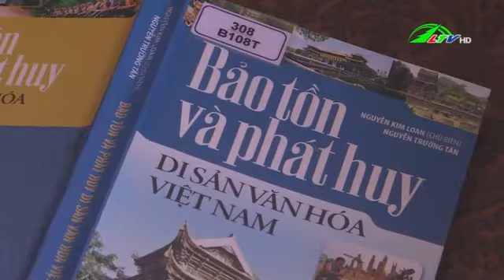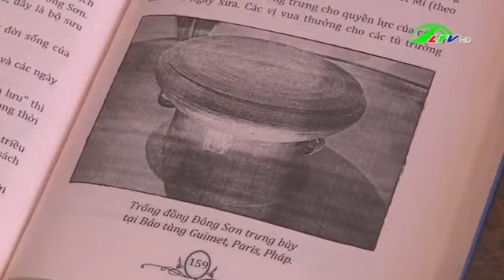Giới thiệu sách: Bảo tồn và phát huy di sản văn hóa Việt Nam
Thư viện Lâm Đồng giới thiệu sách: "Bảo tồn và phát huy di sản văn hóa Việt Nam" trên đài Phát thanh Truyền hình Lâm Đồng ngày 14/11/2021 trong chuyên mục Câu lạc bộ Văn nghệ.